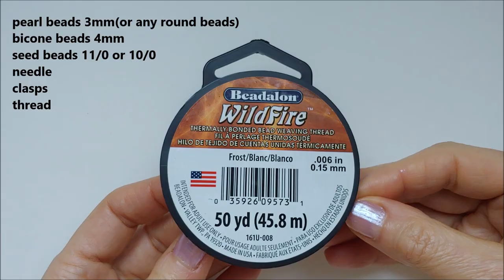DIY Gift idea. Beaded bracelet tutorial. DIY bracelet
Welcome to beading tutorials.Easy beading tutorial for diy bracelets. How to make bracelets with beads. DIY Christmas blue bracelet-beginner beading patterns. On my beading channel you can find  beaded jewelry tutorials, very easy beading patterns for beginners. Simple and easy beading tutorials for DIY jewelry with beads: beaded bracelet, beaded necklace, beaded earrings, beaded ring , etc. Learn how to make jewelry for you, your family and friends. Subscribe to my beading channel-beading tutorials and choose your favorite pattern for making some elegant and fancy jewelry to wear with your favorite outfits or just to give  away as a beautiful gift for someone that you love. All my beading tutorials are for beginners, easy to follow. There are lots of elegant designs or casual designs that you can choose from. Just  find new designs and create jewelry with various beads sizes and shapes. I prefer to work with pearl beads, (or round beads) bicone beads, seed beads, oval beads, rondelle beads-different colors and shapes. You can buy them online from jewelry sites or jewelry shops. A bead jewellery youtube channel where you can have fun and design your own jewelry collection.
Each time when I create a "new project" my goal is  to bring you great new designs, and to make beading easy and fun, providing you with weekly tutorials on how to make a variety of jewellery. Follow me as I help you to develop your skills in making beads bracelets, beads necklaces, beads earrings, beads ring and more. Thx and HAVE FUN!